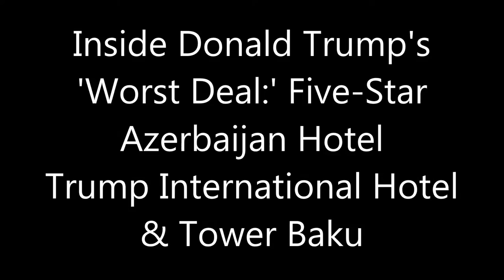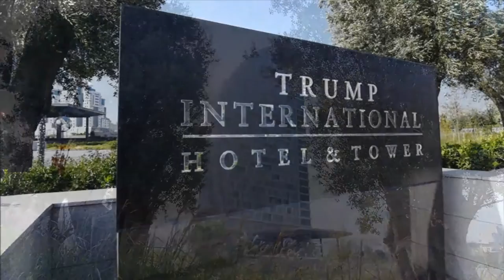Inside Donald Trump's 'Worst Deal:' Five-Star Azerbaijan Hotel | Trump Hotel & Tower Baku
Trump Tower Baku in Azerbaijan was cancelled by the president in December
The $35 million project was launched by Azerbaijani family the Mammadovs
They hold seats in parliament and have ties to Iran's Revolutionary Guard
Trump agreed to license the family name for the project but did not invest in it
Ivanka visited in 2014 and is considered a 'dear friend' of Anar Mammadov
The Mammadovs are widely suspected of corruption in the country
Anar Mammadov has spent $13 million lobbying US Officials on behalf of the American Azerbaijan Alliance
Trump cancelled the project before he became president, claiming it was 'house cleaning'
While the Trump logo remains at the tip of the building, it is empty and work has stopped
The New Yorker's Adam Davidson called his article "Donald Trump's Worst Deal".

A REPORTER AT LARGE  MARCH 13, 2017 ISSUE
DONALD TRUMP’S WORST DEAL
The President helped build a hotel in Azerbaijan that appears to be a corrupt operation engineered by oligarchs tied to Iran’s Revolutionary Guard.